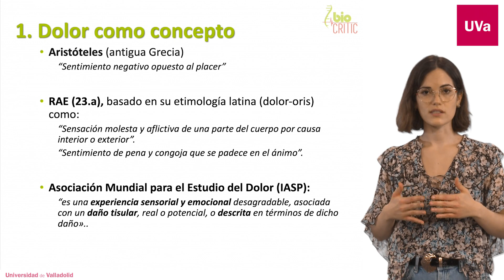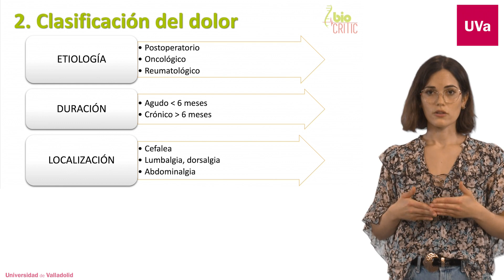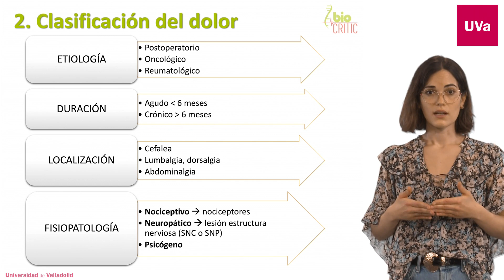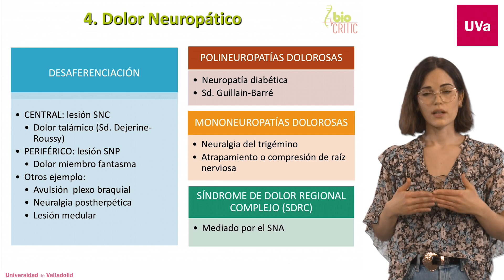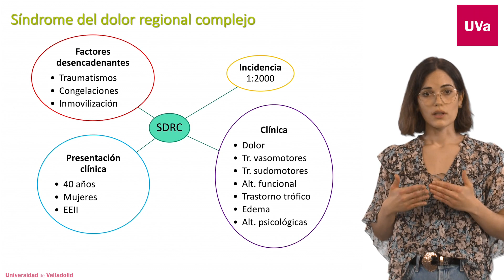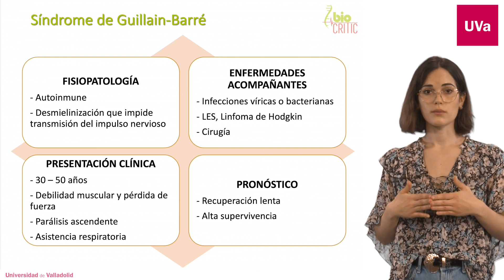CONCEPTO Y CLASIFICACIÓN DEL DOLOR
Carlota Gordaliza Pastor.
Servicio de Anestesiología y Reanimación.
Hospital Clínico Universitario de Valladolid.

Producción:
BIOCRITIC Grupo de Investigación en Biomedicina en Cuidados Críticos de la Universidad de Valladolid